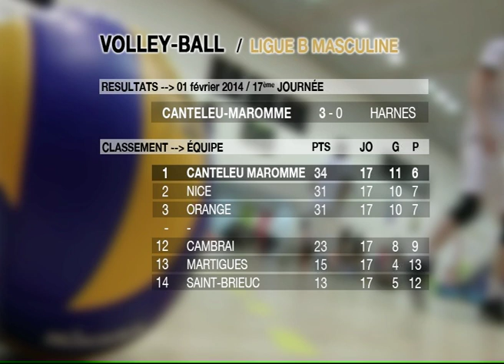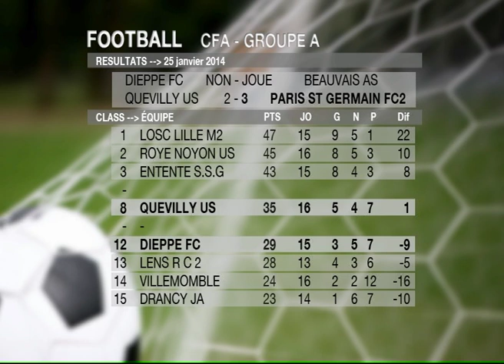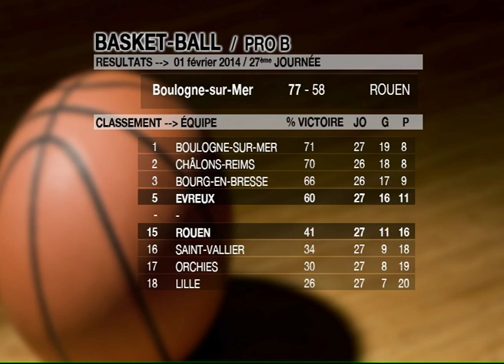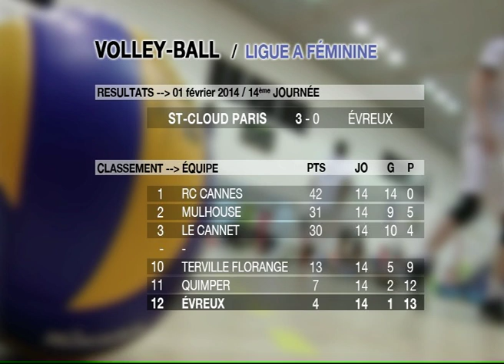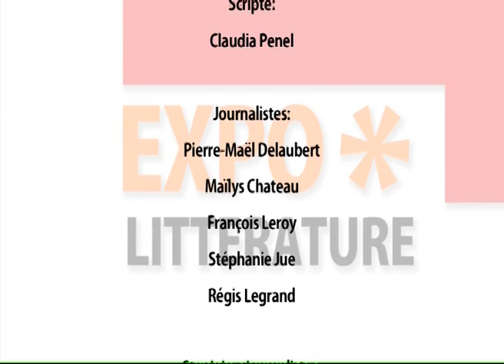140203 La quotidienne P3